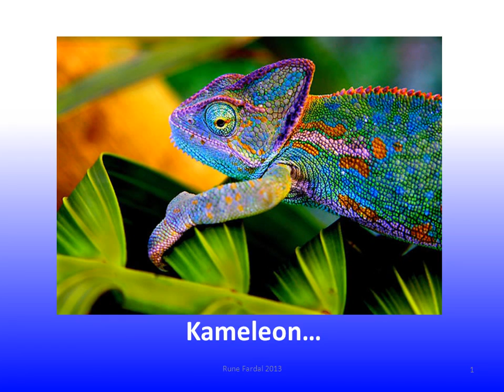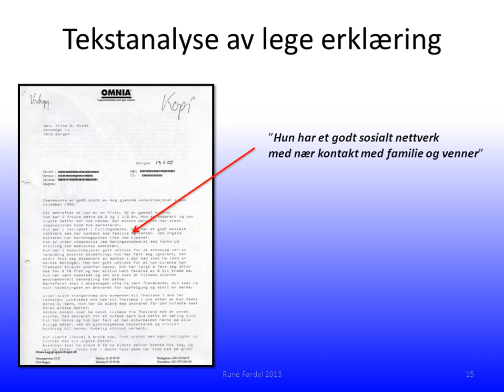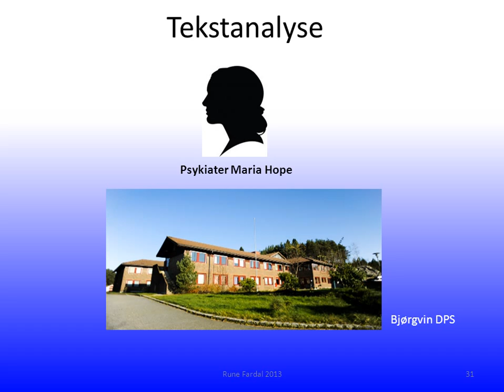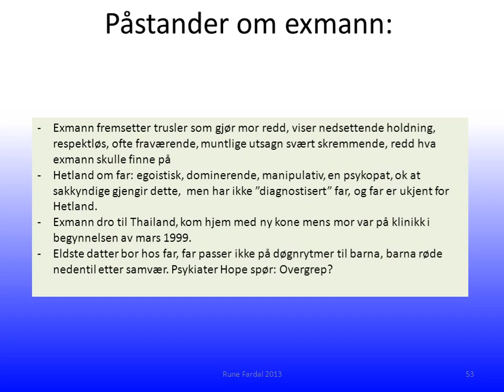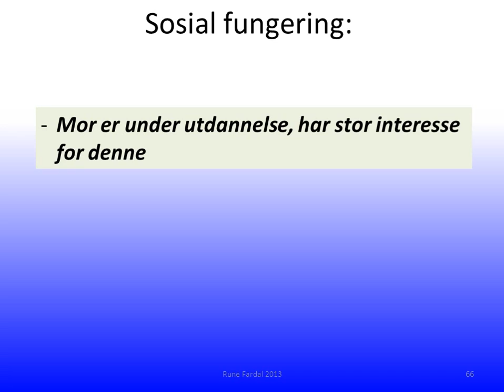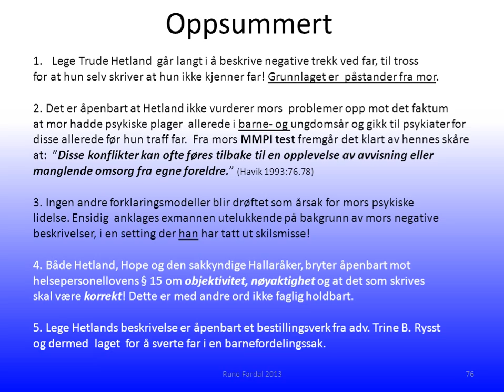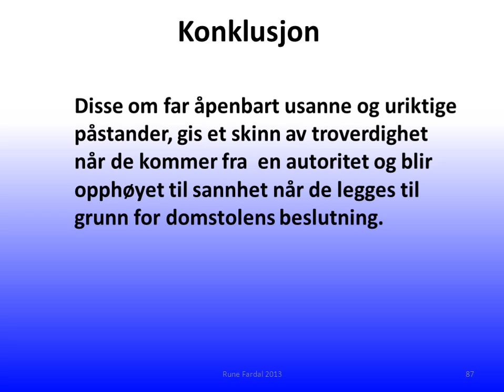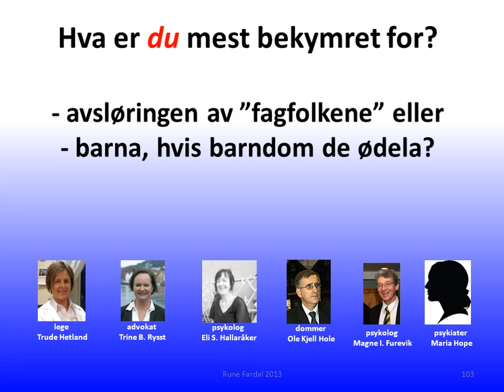Projektiv identifikasjon - Dokumentanalyse.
Projektiv identifikasjon i praksis.  Her  ser vi en dokumentanalyse av en falsk lege erklæring fra lege Trude Hetland og hvordan etterfølgende fagfolk manipuleres  av denne. Psykolog Eli Hallaråker, psykiater Maria Hope, tingrettsdommer Ole Kjell Hole, barnevernsleder Liv Berit Kvernes Befring, fylkeslege Helga Arionsen blir alle manipulert.

I detalj  beskrives hvordan  en psykisk forstyrret narsissistisk mor projiserer sin egen adferd over på far etter at far tar ut skilsmisse. Hele systemet lar seg manipulere, så typisk for narsissistisk problematikk.

Resultat.. 2 barns barndom ødelegges, det ene barnet  utvikler  skade for livet. Klage på fagfolkene førte ikke frem, de fortsatte med sin samme kvasivitenskapelige  adferd som sakkyndige og dommer Hole fortsatte som dommer.

Ødelagte barn  betyr ikke noe i dette systemet av svindlere med fine faglige titler. Måten systemet blir manipulert på, mangelen på kunnskap om slike svindlere, går igjen som en rød tråd i en rekke slike saker.

Det er et alvorlig rettssikkerhetsproblem at man har slike svindlere i systemet!